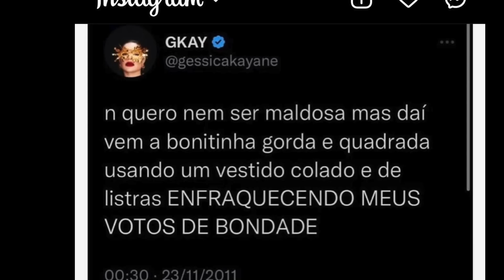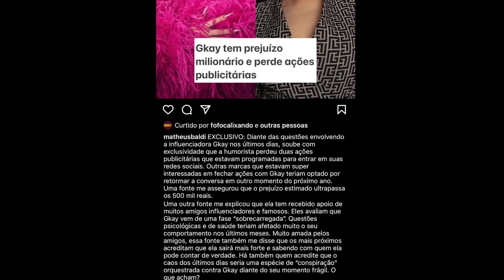GKAY NÃO FOI INTERNADA, PERDE DINHEIRO E ÁLVARO AMEAÇA TODOS QUE FALAREM MAL DELA!!!